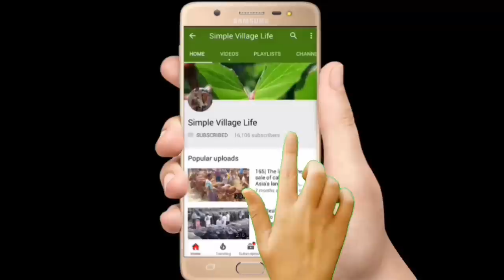639| Dairy cow market price| উন্নত জাতের গাভি গরুর মূল্যসহ প্রয়োজনীয় তথ্য জেনে নিন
Dairy cow market price| উন্নত জাতের গাভি গরুর মূল্যসহ প্রয়োজনীয় তথ্য জেনে নিন